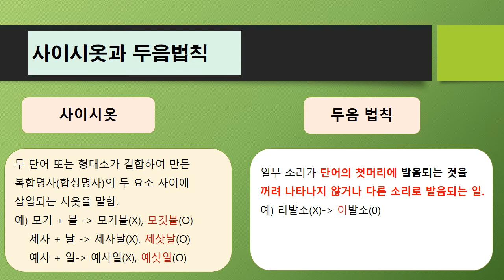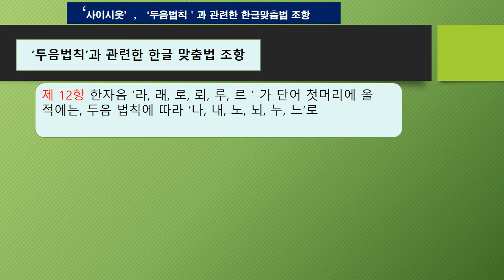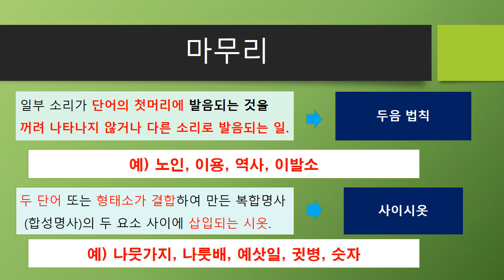사이시옷과 두음법칙에 관한 한글 맞춤법 조항, 제 30항, 제 10항, 제 11항, 제 12항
사이시옷과 두음 법칙과 관련한 한글 맞춤법 조항을 살펴봄.